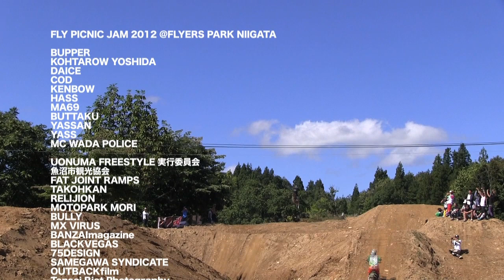FLY PICNIC JAM 2012 @ NIIGATA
フライピクニックジャム２０１２ダイジェスト。さらに進化した魚沼FLYERS PARKでスーパーピースなパーティーですね。